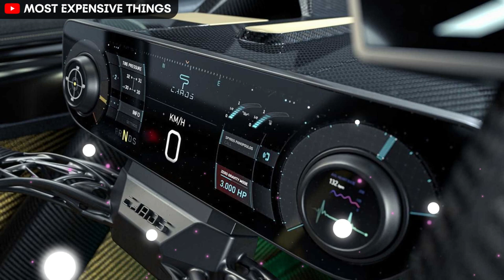5 Most Expensive Sport Car in The World (2023)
Get ready to dive into the world of luxury and speed with our collection of the most expensive sports cars. Discover the top 5 most expensive cars in the world, including iconic models like the Bugatti La Voiture Noire and Bugatti Centodieci. Explore the breathtaking Pagani Codalunga and Pagani Huayra Imola, as well as the SP Automotive Chaos and Bugatti Divo. Join us as we unveil the Bugatti Mistral and showcase the latest and best sports cars on the market. If you're passionate about cars and crave the ultimate driving experience, don't miss our videos featuring the best and most costly cars in the world.

0:00 Introduction
0:01 Bugatti La Voiture
0:42 Bugatti Centodieci
1:14 Pagani Codalunga
1:46 SP Automotive Chaos
2:17 Bugatti Divo
2:58 Pagani Huayra Imola
3:22 Bugatti Mistral